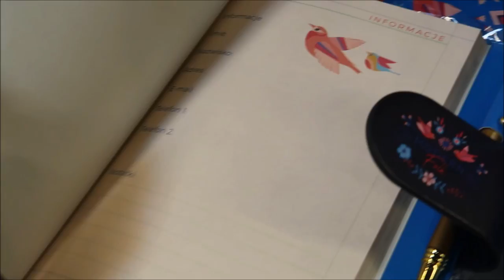vlog 03.2019 kot Bonifacy